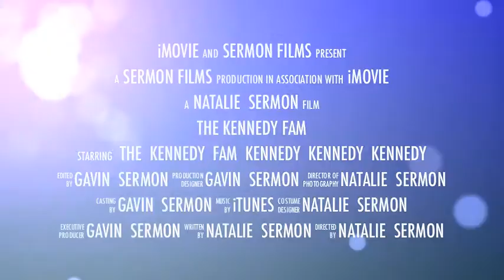The Fam 2011